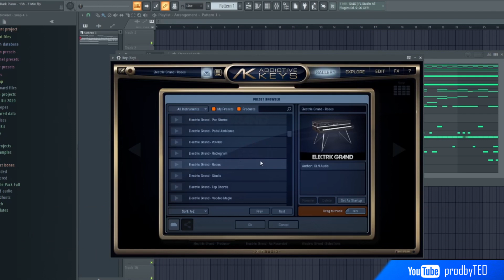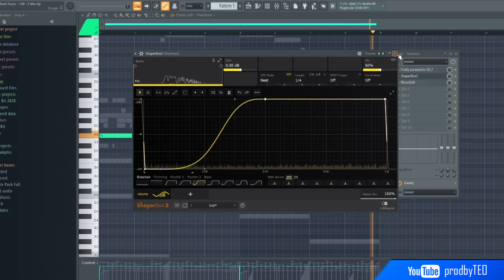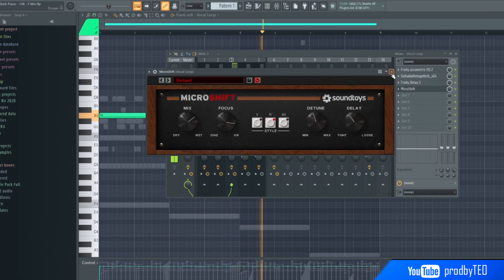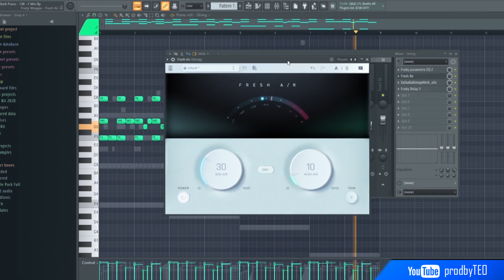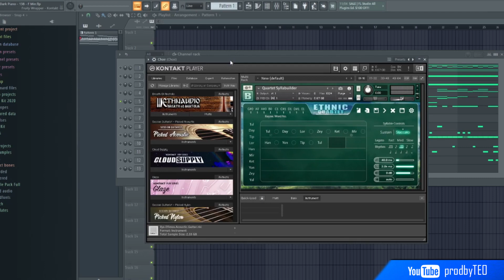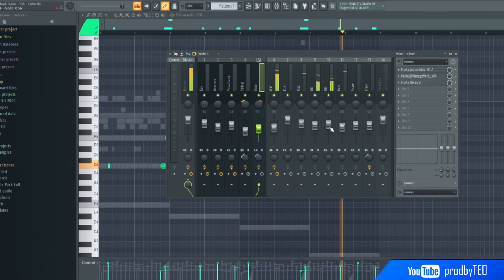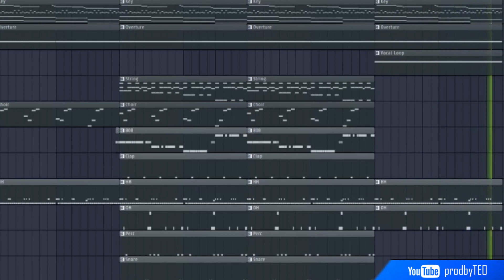MAKING THE CRAZIEST BEAT FOR NARDO WICK , LIL BABY | FL STUDIO 20